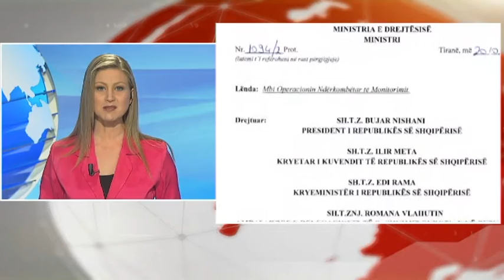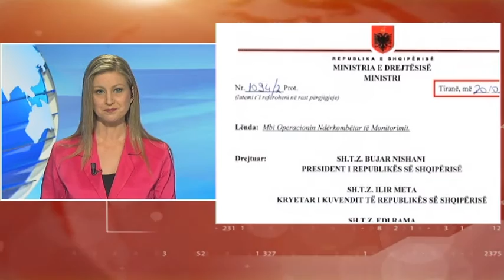English News Edition, 27 february 2017 - Ora News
1-PM on Vetting: 'Opposition not to defend the incriminated justice system'
2-Socialist MP resigns, Prenga resigned before CEC made a decision for his mandate
3-Concerns about IMO, Minister of Justice thinks they are fixable, to make it constitutional
4-Petition for vetting, Minister of Interior signs the petition: 98% of Albanians want it
5-DP chairman with former persecuted, Basha: Freedom is threatened by dictatorship of crime
6-Assembly speaker with EC Co-rapporteurs, Ilir Meta: Maximal transparency needed for vetting